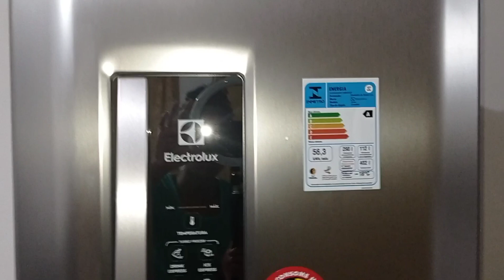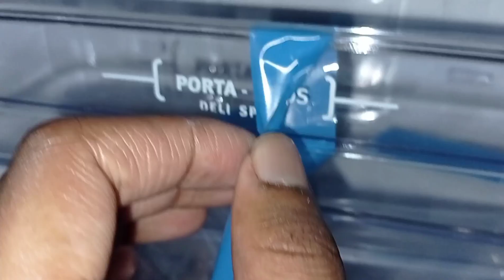Nossa geladeira Inox chegou 😍 / Nossa reação abrindo ela💕/ Sonho Realizado/ Estamos muito felizes 😍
Oiii amores, sei que tô sumida, mas vim mostrar uma novidade maravilhosa, nossa geladeira chegou 😍 finalmente 💕